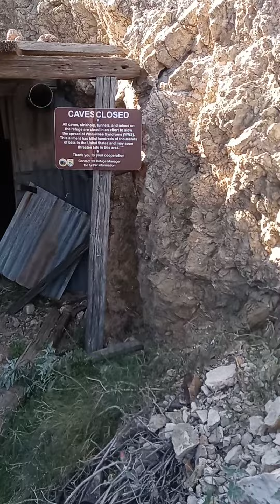Kids and I at the Big eye mine in the Kofa mountain range.AZ